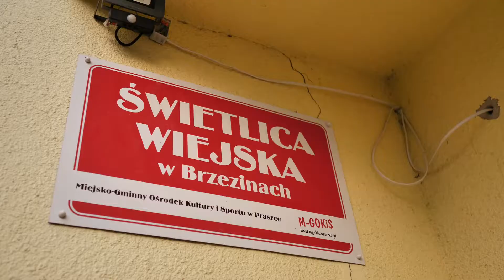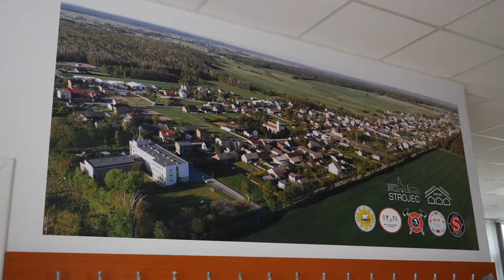Remonty w świetlicach wiejskich! 2021